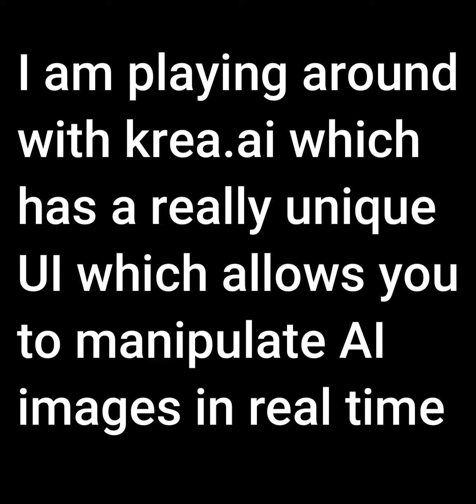Adventures in AI image generation part 1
My latest 'hobby' has been playing around with the various text to AI engines to see what I can learn and implement in my classroom with my students.

Have played around with Midjourney and all the Dalle variants but have just discovered krea.ai, which has this amazing interface that allows you to manipulate and create images in real-time.
I should add that this is only after 10 minutes of playing. Krea is actually quite powerful and has many options like image up scaling and drawing to image plus a lot more that I still have to discover!

Music Attribution